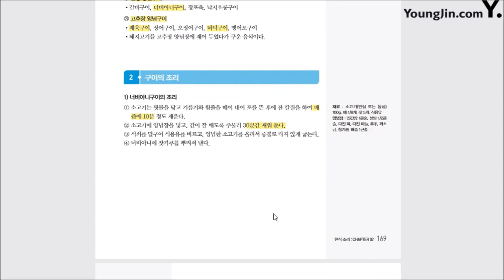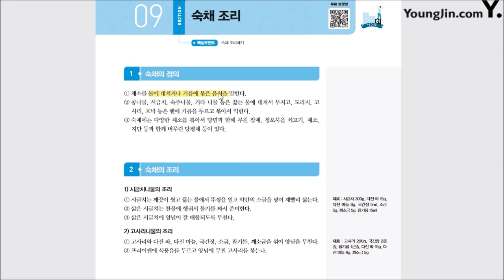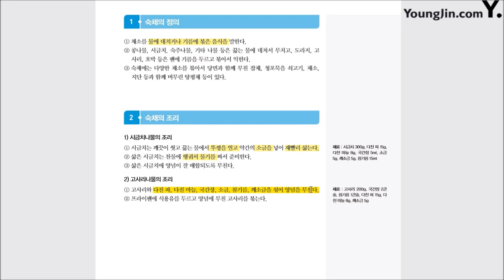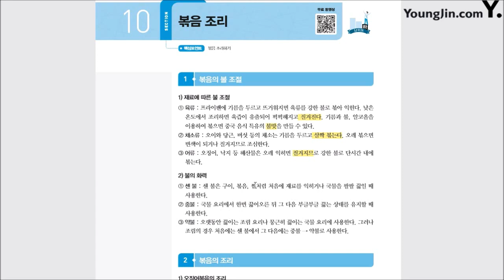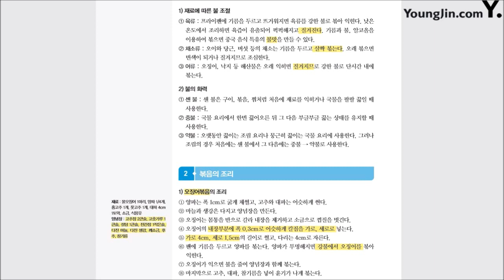[한식조리기능사 필기] 음식조리(4)